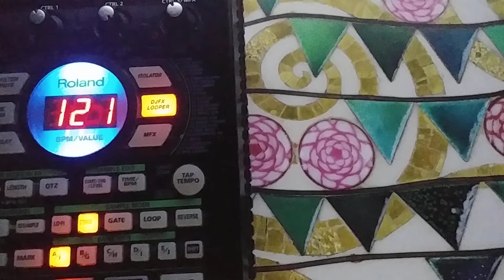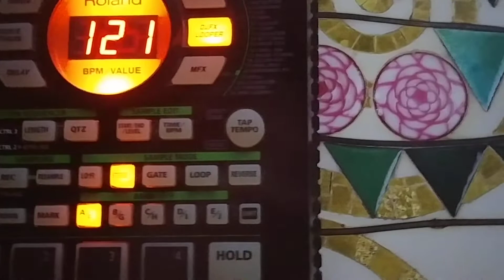SP404A Boom Bap Beat | Sampled Hip Hop Instrumental | Dialog Type Beat (2021)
illmatic Type Beat
90's Type Beat
90's Type Beat
90's Instrumental
90's
Old School
Boom Bap
Boom Bap Beat 2021
Boom Bap Type Beat 2021
Pete Rock Type Beat
J Dilla Type Beat
Jay Dee Type Beat
MF DOOM 2021
MF DOOM Type Beat
MF DOOM Instrumental
J Cole Type Beat
J Cole 2021
J Cole Instrumental
Kendrick Lamar Type Beat
Kendrick Lamar 2021
Madlib Westside Gunn
Madlib Type Beat
9th Wonder Type Beat
Madlib 2021
Madlib Instrumental
Kanye West Dr Dre
Kanye West Jesus Is King 2
Earl Sweatshirt Type Beat
Adult Swim Type Beat
Adult Swim MF DOOM
Adult Swim Instrumental

Adult Swim Music
Adult Swim 2021

MF DOOM Full Album
MF DOOM Mr Fantastik
Earl Sweatshirt 2021
Earl Sweatshirt Full Album
Mac Miller Circles

Mach Hommy
Mach Hommy Type Beat
Homeboy Sandman 2021
Homeboy Sandman

Mac Miller Circles Type Beat
Mac Miller Hand Me downs
Nujabes
Nujabes 2021
Nujabes type Beat
Nujabes Instrumental
Nujabes Full Album
Chillhop
Jazzhop
Chillhop 2021
Jazzhop 2021
Chill lofi hop hop
lofi type beat
lofi beat
Jazzy Hip Hop 2021
Jazzy Boom Bap
Chill Boom Bap Beat
Kanye West Type Beat
Pro Era
Joey Bada$$ Instrumental
MF DOOM Special Herbs
Mac Miller Circles
Griselda
Westside Gunn
Conway The Machine
Roc Marciano
Pete Rock

Madvillain Type Beat
Madvillain 2
Madvillain Madlib MF DOOM

Nas illmatic type beat

DJ Premier
Dj Premier 2021
Gang Starr One Of The Best Yet
Gang Starr Full Clip
Madlib 2021
Eminem Music To Be Murdered By
Jazzy Boom Bap
Jazzy Hip Hop
Boom Bap Instrumental
Dark Jazzy Hip Hop
Eminem Lord Jamar
Jazzy Instrumental
Tyler The Creator 2021
MF DOOM 2021
MF DOOM Instrumental
Kendrick Lamar 2021
J cole 2021
PRO ERA 2021
JoeyBada$$ 2021
Joey Bada$$
Joey Bada$$ Instrumental
El P Run The Jewels
Run The Jewels 2021
Roc Marciano Marcielago
Mayhem Lauren
Tha God Fahim
God Fahim Full Album
God Fahim 2021
Kanye West 2021
Kanye West Instrumental
Eminem Darkness
Eminem Godzilla
Alchemist 2021
Alchemist Instrumental
Alchemist Type Beat
Alchemist Boldy James
Mobb Deep
Mobb Deep 2021
Mobb Deep Instrumental
Mobb Deep Type Beat
madlib Freddie gibbs
Freddie Gibbs Full Album
Freddie Gibbs 2021
Bishop Nihru 2021
Bishop Nihru MF DOOM
Tyler The Creator Type Beat
Underground Hip Hop 2021
Dusty Jazzy Hip Hop
Quasimoto the Unseen
Lootpack Madlib
Jaylib
Jay Dee Vintage
Jay Dee Instrumental
Westside Gunn Full Album
Westside Gunn MF DOOM
DJ Jazzy Jeff
Outkast
André 3000
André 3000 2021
New André 3000
André 3000 interview
Outkast 2021
Mac Miller type Beat
Mac Miller Instrumental
Slum Village 2021
Slum Village Instrumental
Diamond D
Diamond D Instrumental
Diamond D 2021
Gang Starr Type Beat
Nujabes Type Beat

MF DOOM remix
Blu & Exile
Kool Keith
Kool Keith Type Beat
Quasimoto Type Beat
Quasimoto The Unseen
Quasimoto Madlib
Captain Murphy
Captain Murphy Duality
Flying Lotus 2021
Sp404 Sampled Beat
SP404A sampled Boom Bap Beat

Sampled Hip Hop Instrumental
SP404A Hip Hop Beat
SP404
SP202
Dialog Hip Hop
Dialog Instrumental
Dialog 2021
Canadian Hip Hop
Canada Boom Bap
SP404A Boom Bap
SP404A 2021